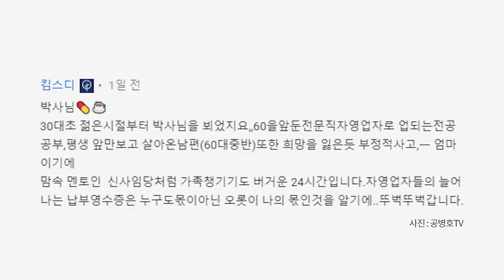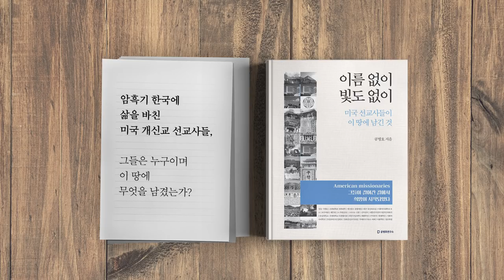진실을 가리긴 어렵다 [공병호TV]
진실을 가리긴 어렵다

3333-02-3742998 카카오은행 (예금주 : 공병호) / (텔레뱅킹 : 090 & 은행코드 : 90)

참고자료
1. 기자의 시각 살아난 조국 내로남불 유령, 김아진, 조선일보, 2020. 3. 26
2. 어, 조국 폴더 증거에 놀란 검 ... 이 모습 동양대 직원이 증언, 박태인, 중앙일보, 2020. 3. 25“